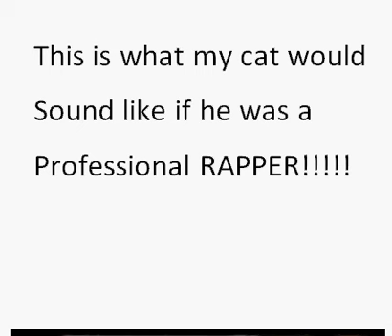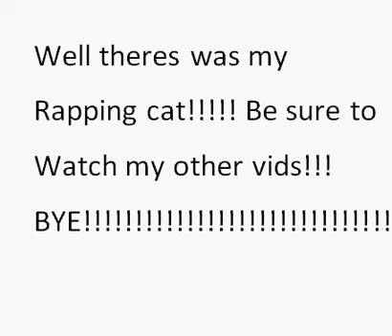My Rapping Cat